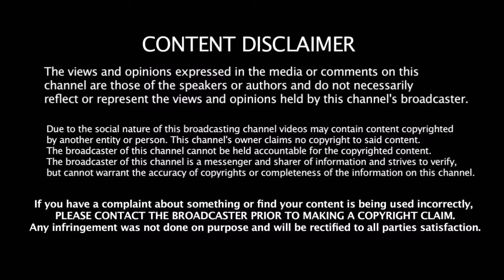தோனிக்கு இதுதான் கடைசி உலக கோப்பை தேர்வுக்குழு அதிரடி முடிவு | Dhoni | 2019 Worl Cup | MSK Prasad